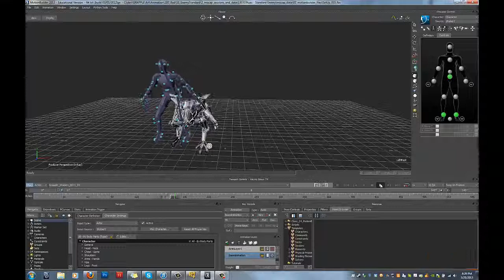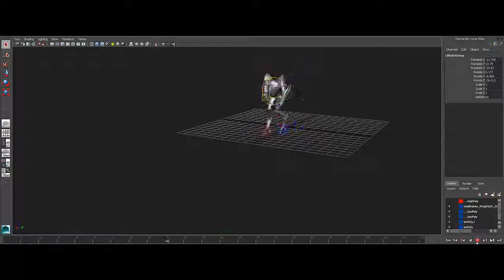Motion Capture to Maya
Here is some work I did with Motion Capture on Grapple.  This video has the idle of the main enemy and me as the actor, the Auto Rig script for the main enemy, and an idle plus animation for the main character.